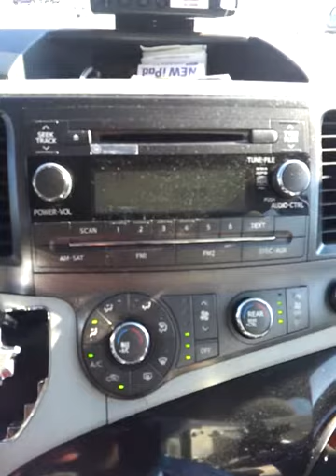Pickup truck crash to the bus in Woodlawn